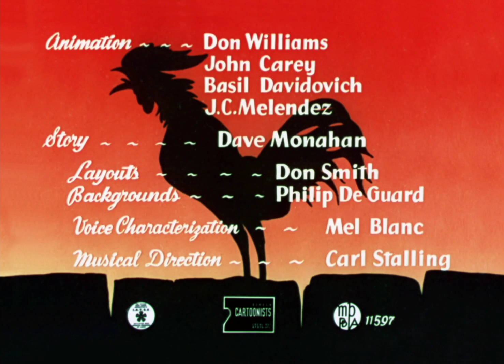Looney Tunes - El gallo madrugador (1948) - Español Latino (Remasterizado)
Corto remasterizado de HBO MAX.
Looney Tunes - The Rattled Rooster (1948)